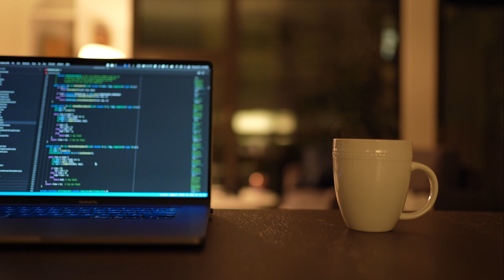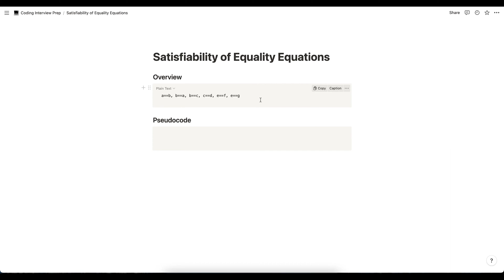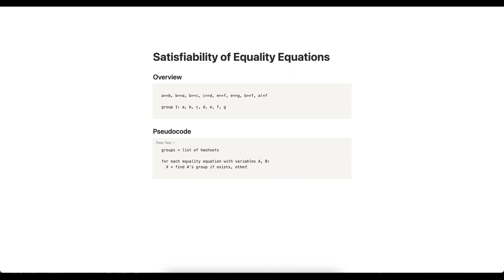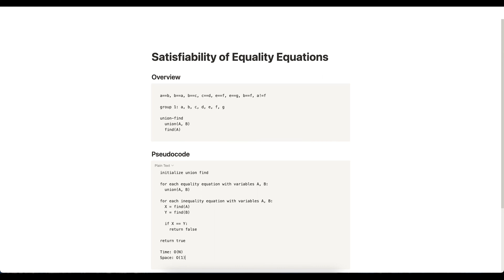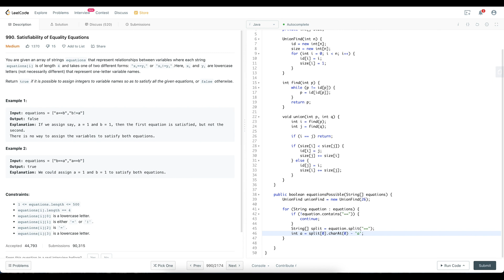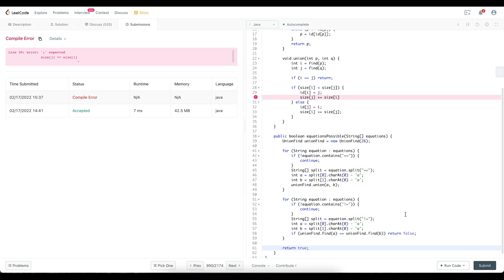Satisfiability of Equality Equations | Top Google Coding Interview Question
In this video, we look at LeetCode 990: Satisfiability of Equality Equations, in Java.